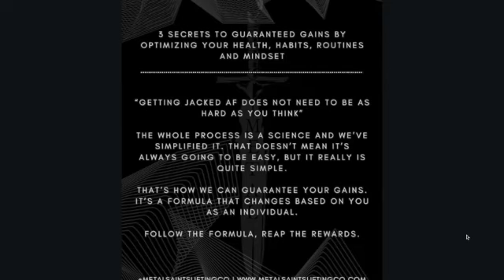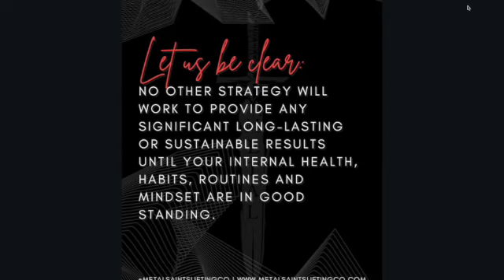Metal Saints MasterClass - The Secret to Gain or Lose Your Next 10 Pounds (Guaranteed)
Metal Saints Lifting Co. Presents: The Saint's Method - Group Coaching & Continued Education

Tonight's Topic: How to Assess, Prime and Transform to Gain or Lose Your Next 10 Pounds - Guaranteed.

Learn our exact process for building muscle and burning fat for our athletes.

Learn exactly what variables to pay attention to including:
- Sleep, Hunger, Recovery, Energy, Digestion, Stress
- Labwork and optimal ranges
- Habits, Routines & Mindset

@ metalsaintsliftingco
@ joshlevinefitness
@ alexa_snyder
@ coach_drea_